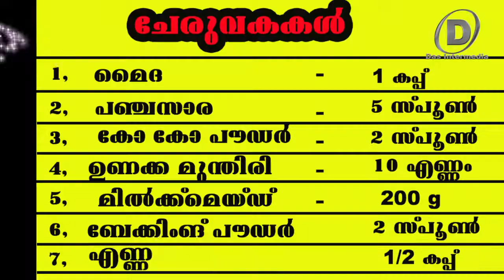എളുപ്പത്തിൽ കേക്ക് |How To Make cake without oven & Egg I Homely Taste Point / Das Intermedia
ഓവൻ ഇല്ലാതെ എളുപ്പത്തിൽ അടിപൊളി  കേക്ക് ഉണ്ടാക്കാം|How To Make cake  without oven & Egg I Homely Taste Point / Das Intermedia